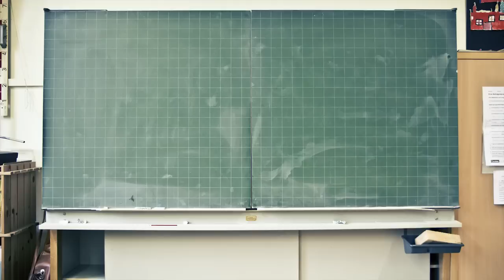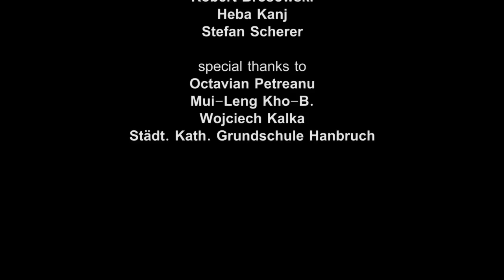More Than Bread - JuBaFilms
Our first movie: More Than Bread!

Songs:
Patrick Lee - Quittin Time
Any copyright material for the song "Quittin Time" belongs to Bad Panda Records.

Epik High - She Doesn't Know
Any copyright material for the song "She Doesn't Know" belongs to CJ Music.